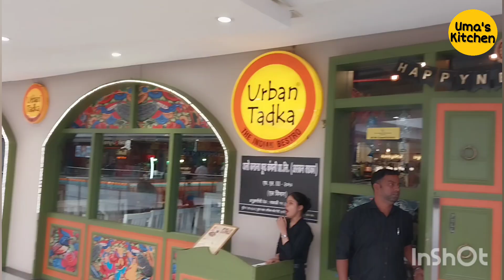செல்ல பேத்தியுடன் ஒரு நாள் | My Recent Visit Phoenix Mall - Kurla on Jan 1 2023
Video 209: My Recent Visit Phoenix Mall - Kurla on Jan 1 2023
Hi All,
Sharing with you all a short video on my recent visit to phoenix Mall - Kurla on new year's eve.
Wish u all a very happy 2023

Regards,
Uma